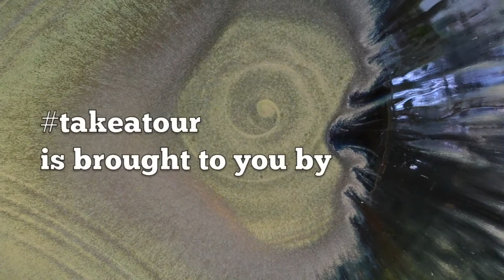takeatour of ArtsWeek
Christi Smith of NOexcuses chats about ArtsWeek in Downtown Syracuse!